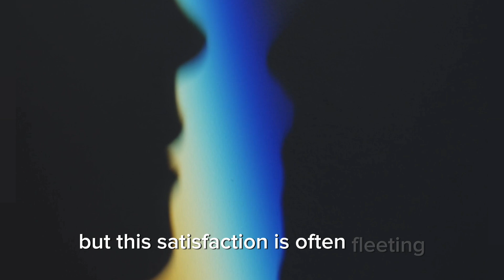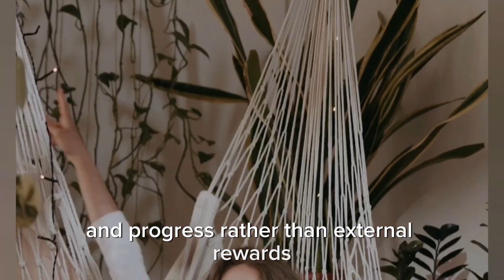Discover True Joy: Finding Happiness Within Yourself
In a world focused on material wealth, it's easy to believe that joy comes from external sources. However, true joy is not in things; it is within us. Join us as we explore the real sources of lasting happiness and how you can cultivate joy from within.

In this video, you’ll learn about:

Inner Peace: The importance of mindfulness and self-acceptance in finding true joy.

Gratitude: How appreciating what you have can transform your perspective and bring lasting happiness.

Meaningful Relationships: The profound joy that comes from building and nurturing connections with loved ones.

Personal Growth: The fulfilment that comes from pursuing passions, setting goals, and self-discovery.

Plus, hear the inspiring story of Maria, who found true joy by shifting her focus from material possessions to inner peace and meaningful relationships.